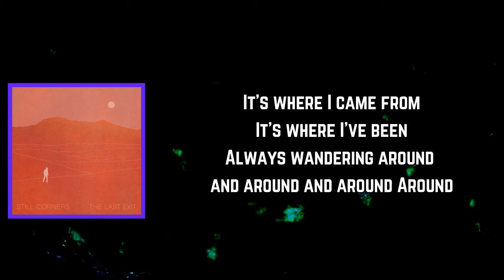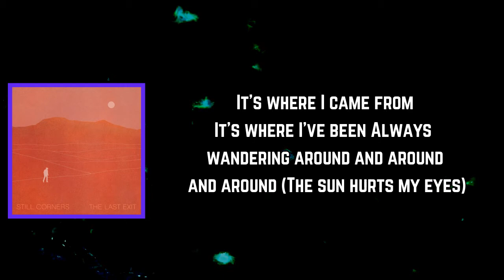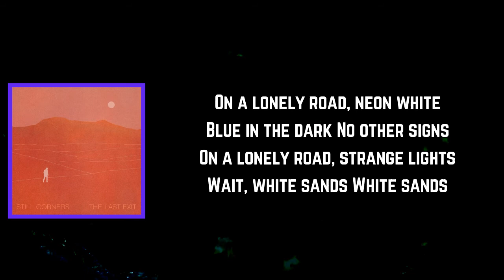Still Corners - White Sands (Lyrics)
White Sands Lyrics:

[Verse 1]
On a lonely highway
From where I came
The road ramps high
Like a runway for an aeroplane

[Chorus]
It's where I came from
It's where I've been
Always wandering around and around and around
Around

[Verse 2]
I'm the last drifter
From the white sands
For two hundred years
I've roamed across these badlands

[Chorus]
Always wandering around and around and around (The sun hurts my eyes)
Around (The sun hurts my eyes)

[Bridge]
On a lonely road, neon white
Blue in the dark
No other signs
On a lonely road, strange lights
Wait, white sands
White sands
Ride on (Ride on)
Won't you ride on? (Ride on)

[Outro]
Around
Around